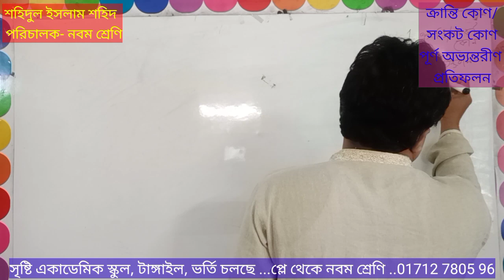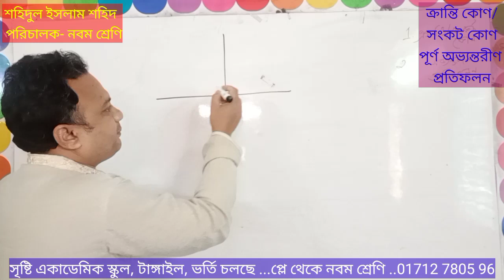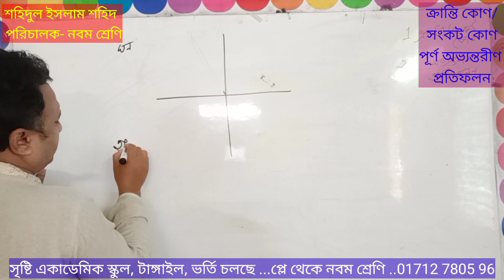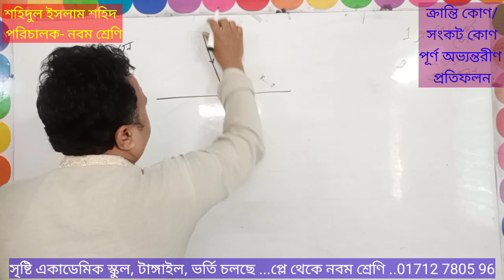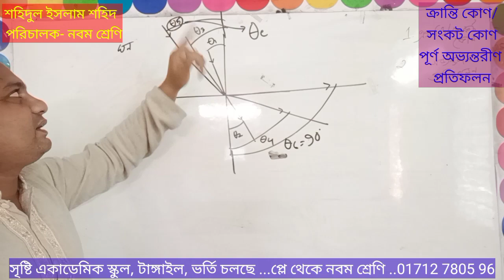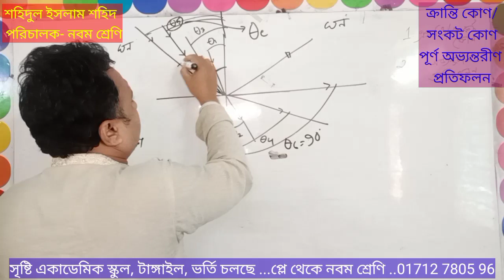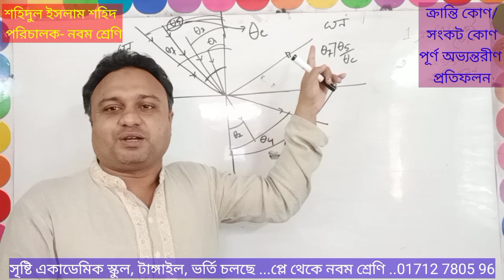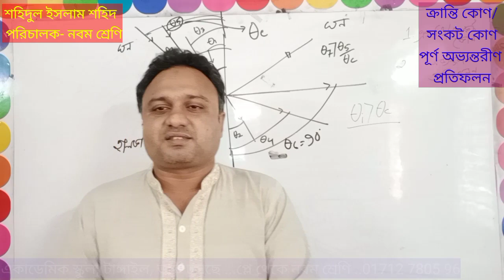November 28, 2020